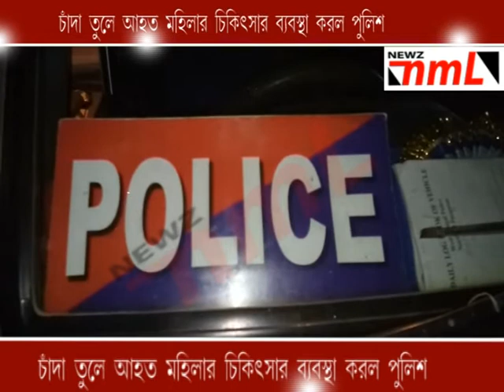চাঁদা তুলে আহত মহিলার চিকিৎসা করাল পুলিশ -- nml newz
19 04 news chanda tule ahoto mohilar chikitsa korlo police